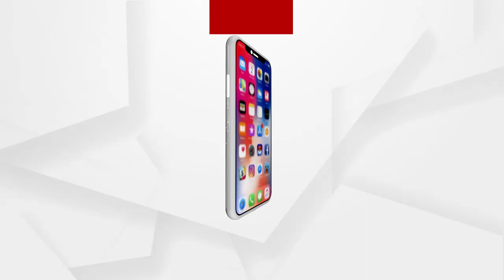PRASNA KALA : ଠକିଦେଲେ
ପ୍ରଶ୍ନକାଳ: ଠକିଦେଲେ
ପ୍ରଶ୍ନକାଳ: ଠକିଦେଲେ…